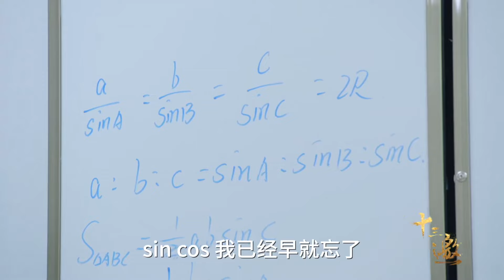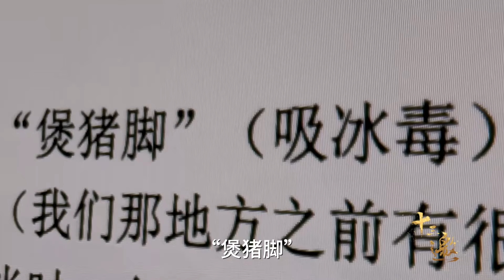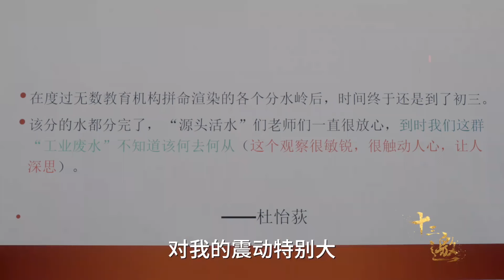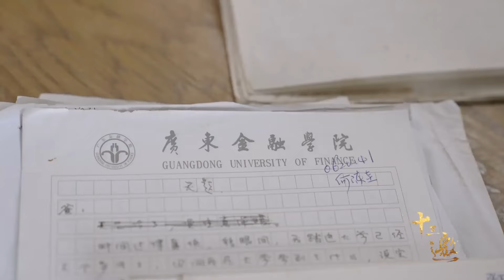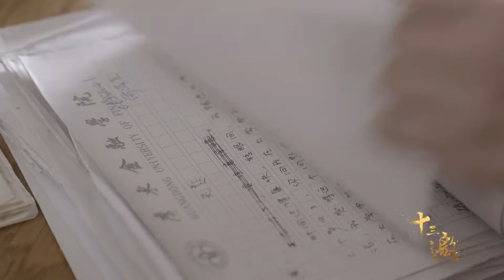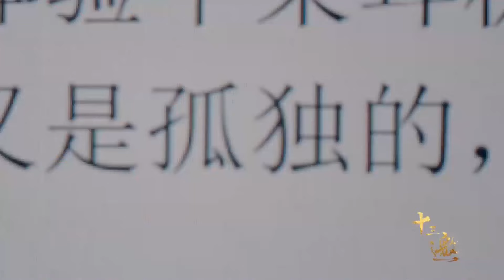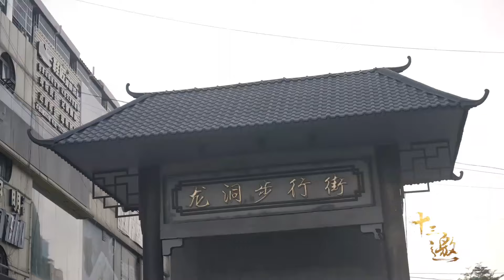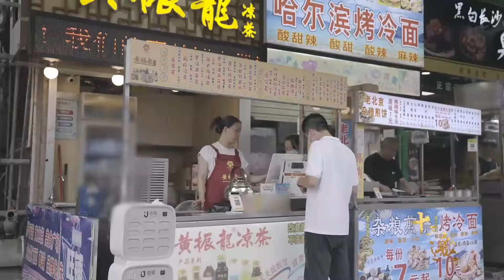95%有钱人的孩子，都被送出国留学，大佬们的做法为什么都出奇一致？《十三邀S5 ThirteenTalks》